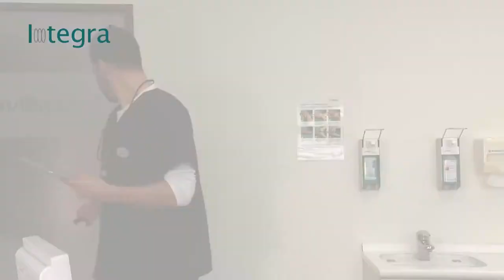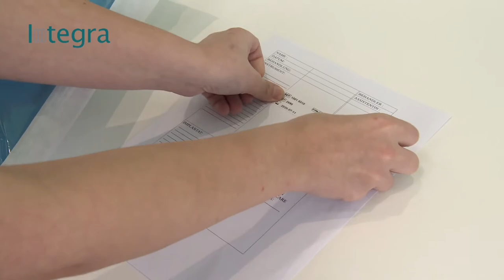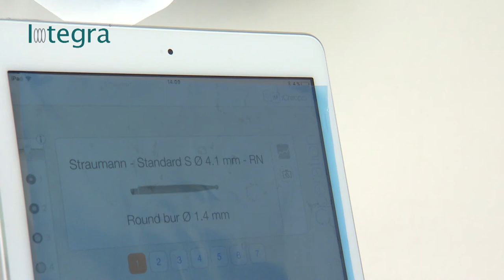Der OP-Tag in einer oralchirurgischen Praxis.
Ablauf der OP-Vorbereitung in einer oralchirurgischen Praxis.